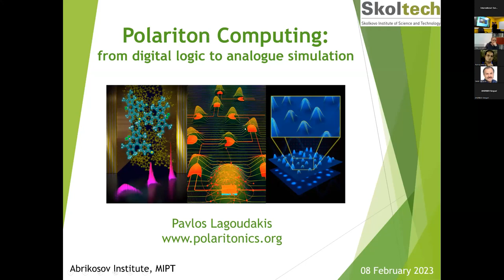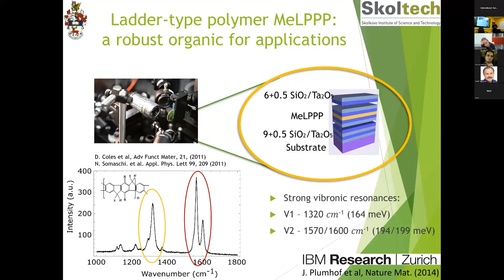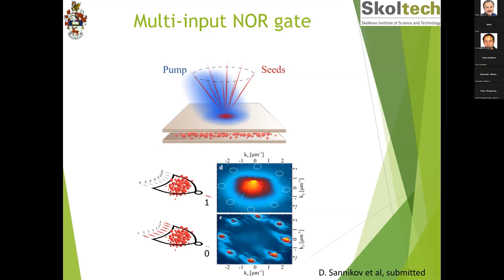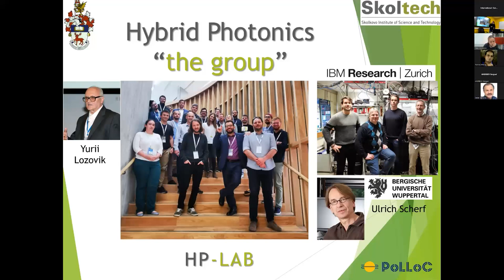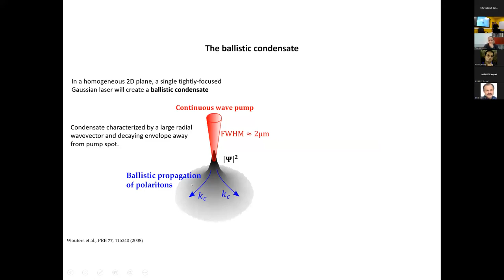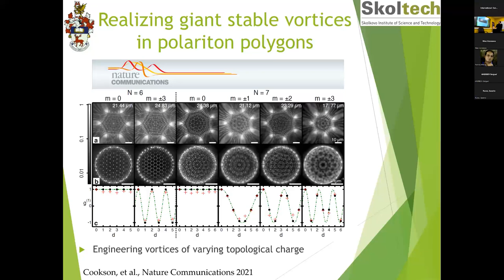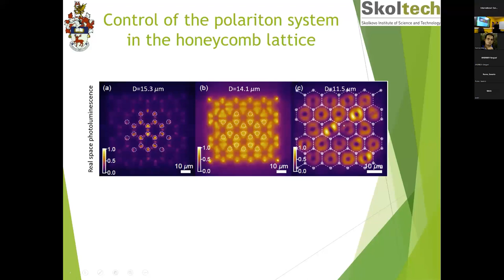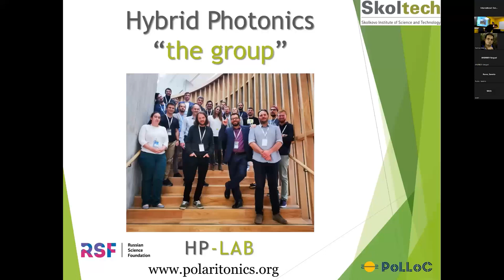Seminar on "Polariton Computing: from digital logic to analogue simulation" by Pavlos Lagoudakis.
On Wednesday, February 8, at 11:00 a.m. Moscow time, ACTP will hold the seminar on "Polariton Computing: from digital logic to analogue simulation" by Professor Pavlos Lagoudakis.